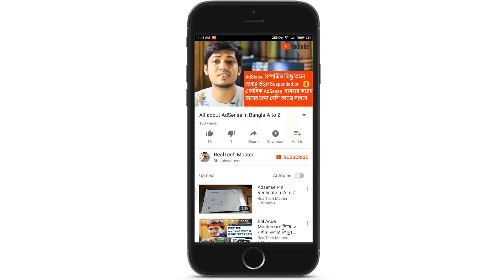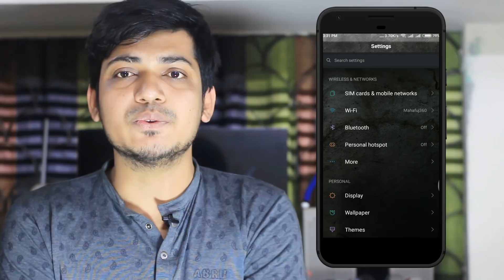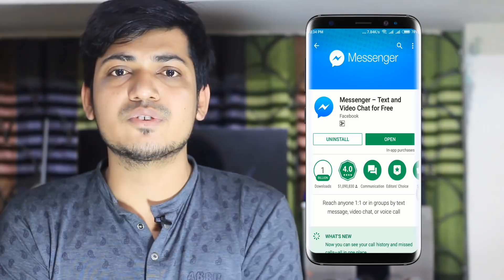It is Necessary to Update your Phone and Apps Every Time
Mahafuj Alam